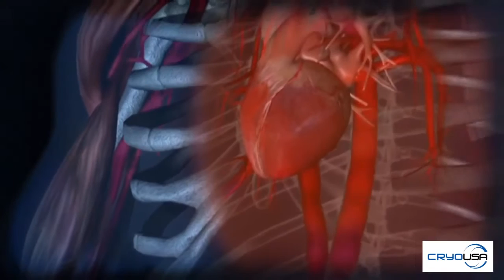Discovery Channel story on CryoUSA and Whole Body Cryotherapy